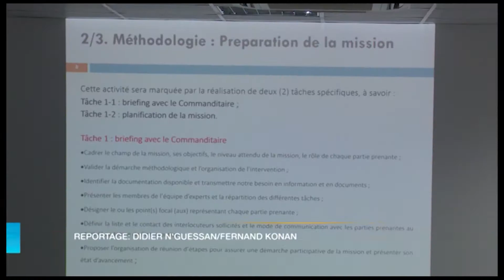Le Flash de 15 Heures de RTI 1 du 09 décembre 2020